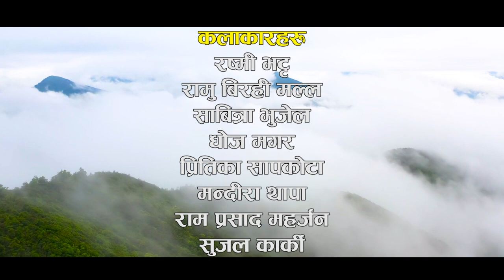New Nepali Tija Special Short Movie | आमा पिट्ने पापी छोरा | Rashmi Bhatta,Ramu Birahi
साथीभाई डिजिटल म्यूजिकलाई सस्क्राईब किन?

#👉💝मनोरन्जनात्मक कार्यक्रम हेर्न
👉💝नया तथा पुराना कलाकारहरुको लाइभ दोहोरी हेर्न
👉💝 विभिन्न नया तथा पुराना कलाकार र अन्या व्यक्तिहरुसंग अन्तरबार्ता हेर्न 👉💝टेलिफ़्लिम हेर्न
👉💝 विभिन्न गितको म्यूजिक भिडियो हेर्न
👉💝विभिन्न संदेश मुलक अनि सहयोगात्मक कार्यक्रम हेर्न
  तपाईले अहिले सम्म सस्क्राईब गर्नुभएको छैन भने अहिलेनै सस्क्रैबा गरि हामीसंग जोडिनुहोस है
Sathibhai Digital Music Presents :-

Post Production:- Sathibhai Digital Music Pvt.Ltd. 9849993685